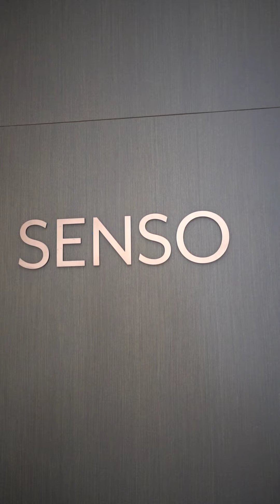BeneficiosCAV Rest. de junio: Senso, en hotel Mandarin Oriental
Recuerda que debes presentar tu credencial digital, disponible en la nueva App CAV.🍷